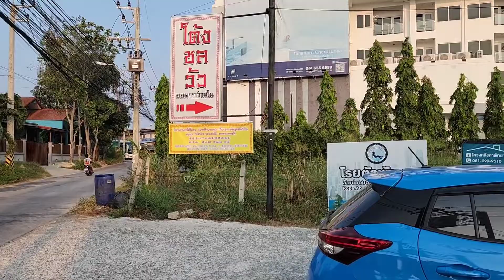파타야 헐리우드옆 로컬맛집 쌀국수 팟카파오 강추